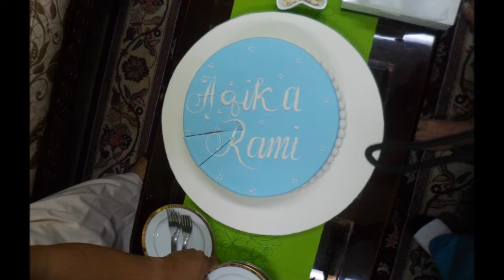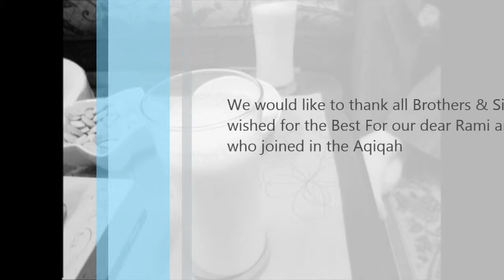Rami Aqiqah 29 Nov 13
The Aqiqah was held in the residence of Abdulamalik Aban Marbella in Al Rawdah District, Jeddah, K.S.A.